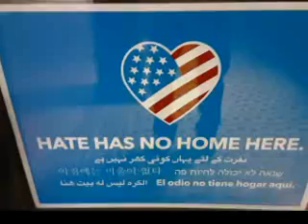10 Evil Ways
Taylor's 11th Annual Rib Fest.
The Lark
Hastings, NE
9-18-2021